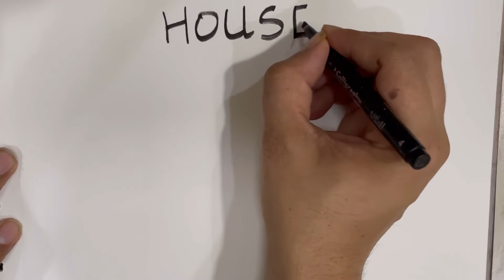Draw an easy house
Learn HOW TO DRAW A HOUSE